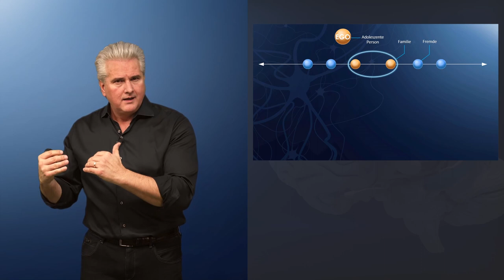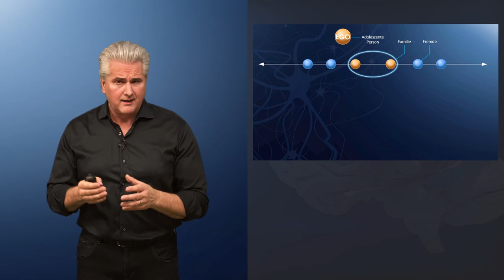Pubertät 5: Ist ein Wahlrecht ab 16 Jahren sinnvoll? │Dr. Dr. Damir del Monte│Encephalon Hirnwelten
Unterschiedliche Forschungsbereiche gewähren uns Einblicke in die neurobiologischen und psychologischen Mechanismen der Pubertät. Diese werden von Dr. Dr. Damir del Monte in mehreren Video-Clips anschaulich präsentiert und dabei in einen größeren Kontext von Evolutions- und Verhaltensforschung gesetzt. Eine spannende Reise durch eine spannende Lebensphase.

Damir del Monte leitet an der Eilert-Akademie in Berlin den Ausbildungsgang "Certified Expert of Applied Neuroscience".

▬  Lecturio ▬▬▬▬▬▬▬▬▬▬▬▬▬▬▬▬▬▬▬▬▬▬▬

UNI-MED-Physiotherapie und weitere Projekte sind in Vorbereitung